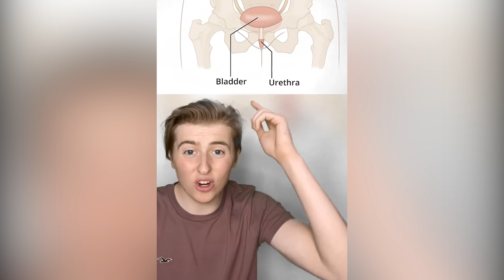Luke Davidson | NEVER SWIM HERE!!!😱 | TIKTOK FACTS 2022